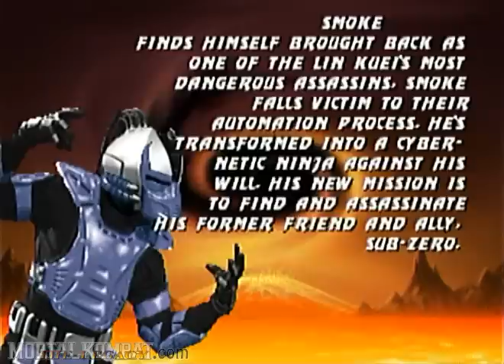Mortal Kombat Trilogy - Nintendo 64 - Smoke - Biography